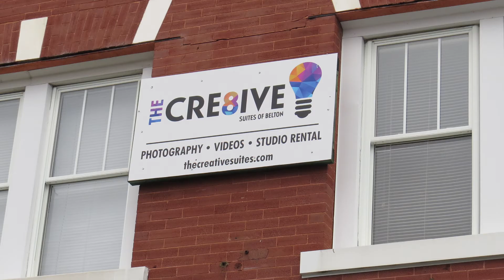Russell Yeargin of Silo Media Group in Belton SC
Russell Yeargin hasn’t always been a photographer. And he hasn’t always been Russell. But entrepreneur Larandas “Russell” Yeargin believes he has found his calling as a business owner in his hometown of Belton.